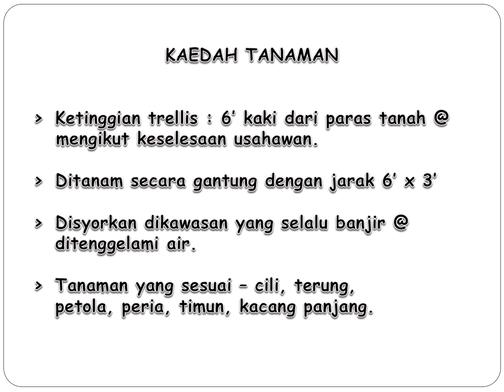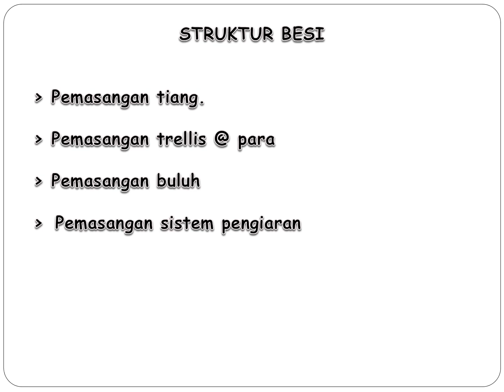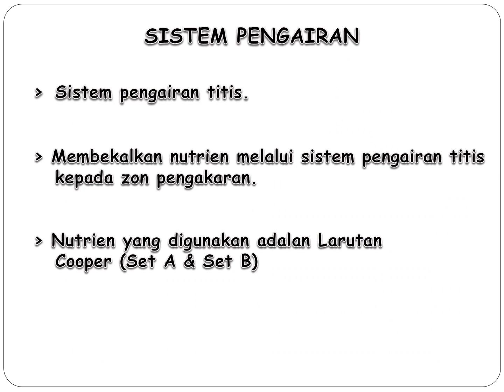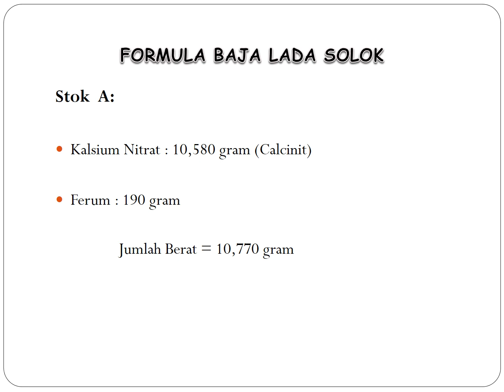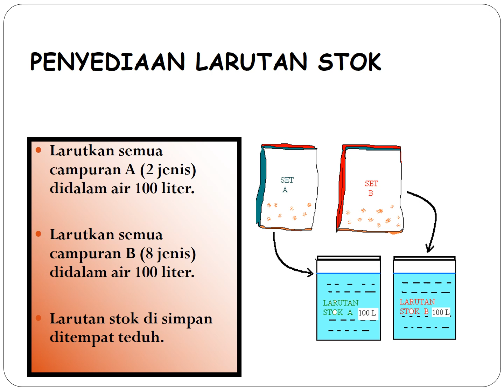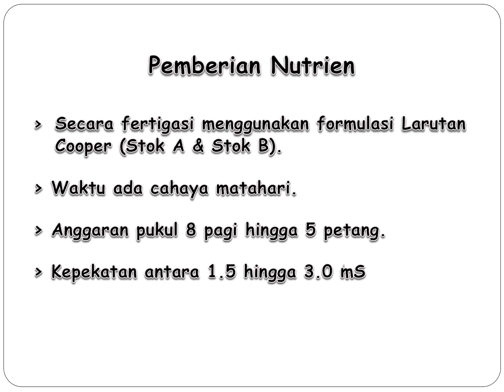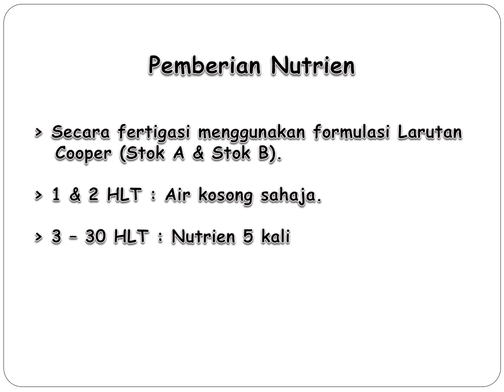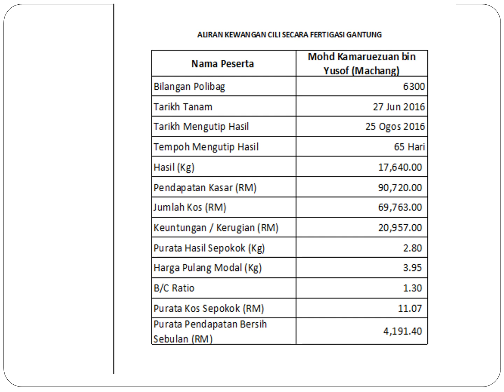Sistem Fertigasi Gantung : AZUAN BIN ABDULLAH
Maklumat lengkap sistem fertigasi gantung sebagai panduan dan rujukan